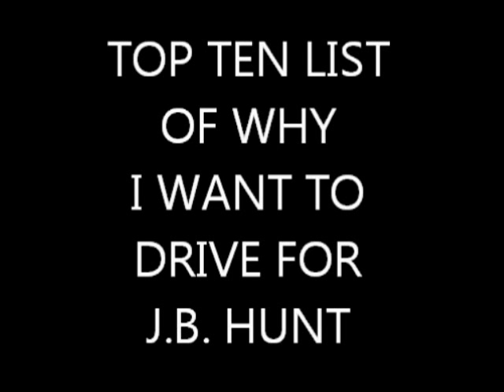JB HUNT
Aside from Swift, J.B. Hunt Trucking has the worst and longest tenure of carnage created on the road since the 1970's.